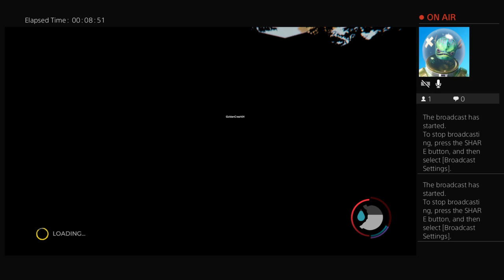Young_Laser1's Live PS4 Broadcast